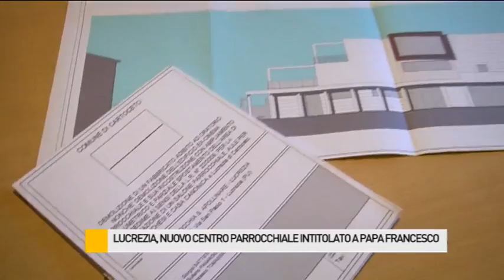A Lucrezia un nuovo centro parrocchiale intitolato a Papa Francesco